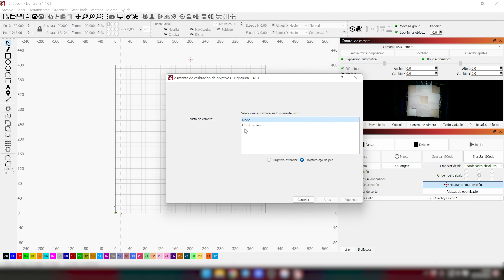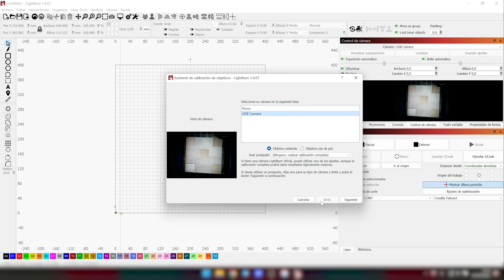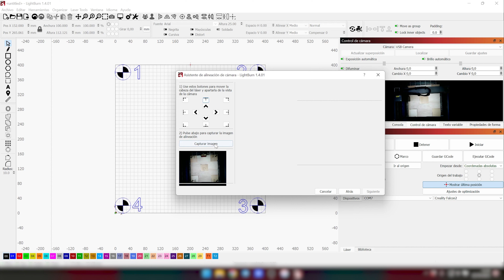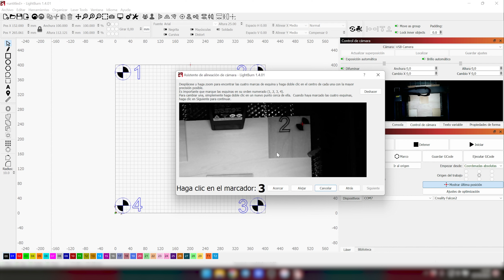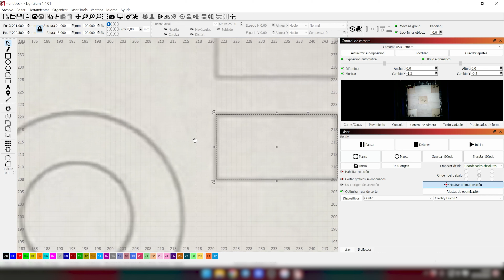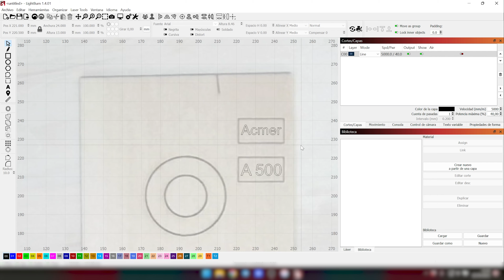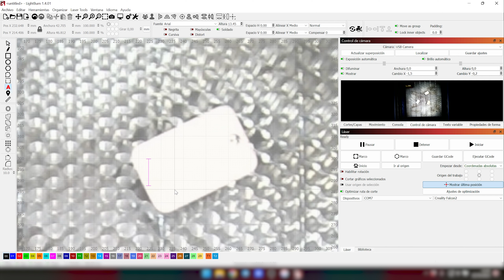Una cámara para corte laser con ALTA PRECISIÓN Acmer A500 LightBurn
En este vídeo os muestro  a poner una cámara en nuestro grabador de corte láser que nos dara una alta precisión, y nos ayudará a centrar nuestro trabajos en el material y ahorrarnos un montón de tiempo. Lo haremos con Lightburn que es posiblemente el mejor software para laser del momento , te enseño todo los pasos y el proceso de calibración para que todo encaje cómo es debido.

Enlace de compra  👇
✅ ACMER A500 Laser Engraver Lightburn Camera

OTROS PRODUCTOS ACMER

✅ ACMER P1 10W Máquina de grabado y corte láser

✅ ACMER P2 33W Máquina de grabado y corte láser con bomba de aire de asistencia automática

✅ ACMER P2 20W Máquina de grabado y corte láser

Gracias por tu apoyo al comprar a través de los enlaces de afiliado que comparto,  me permiten ganar una pequeña comisión por las compras que se hagan siguiendo mis recomendaciones, ¡sin coste adicional para el cliente! Significa mucho para mi!

Si tu gustó el vídeo, deja tu like me ayuda un montón, haz algún comentario y no olvides suscribirte a este CANAL para que puedas ver  los próximos vídeos que estaré subiendo.